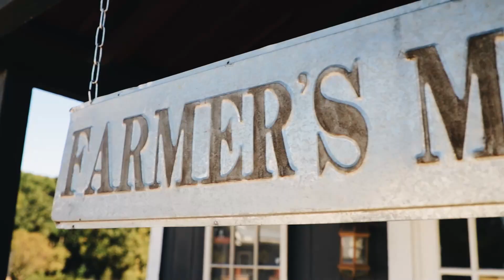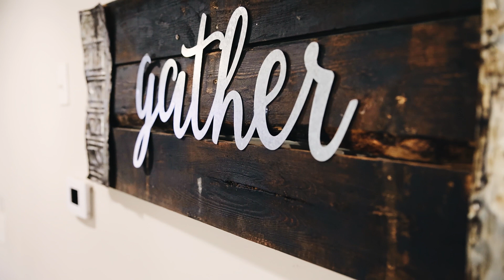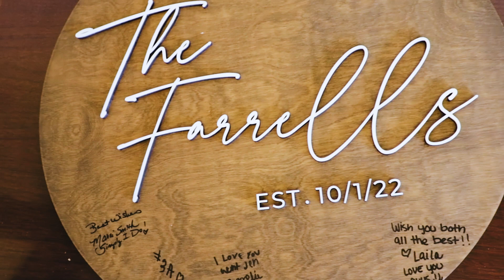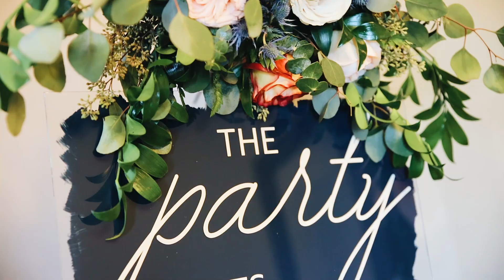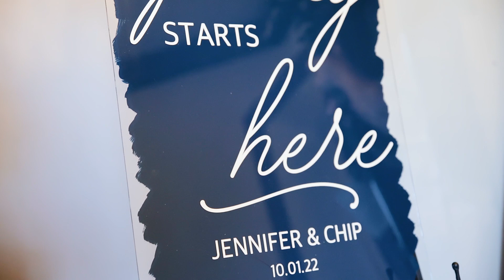Jennifer and Chip Wedding Day